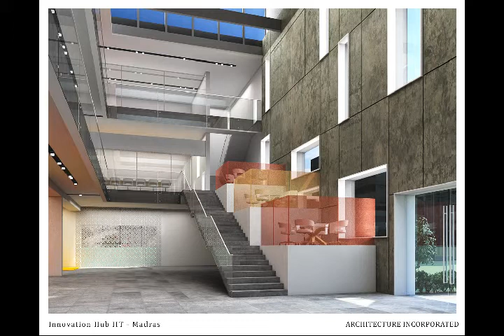IIT Inovation Hub